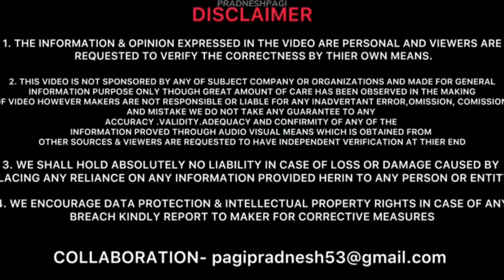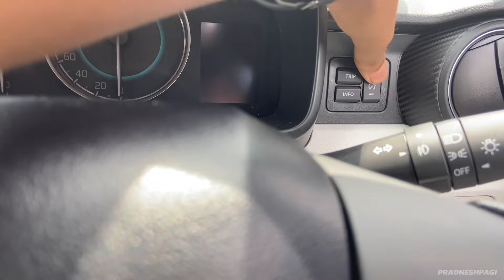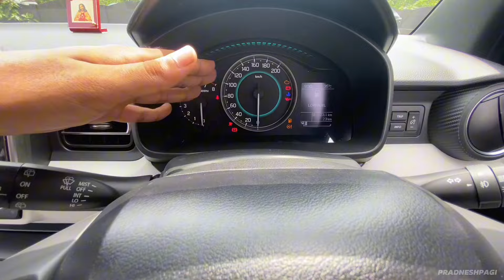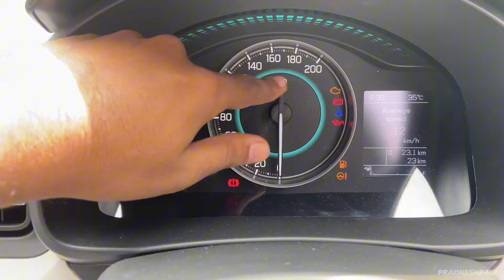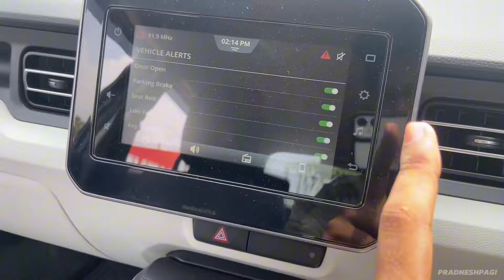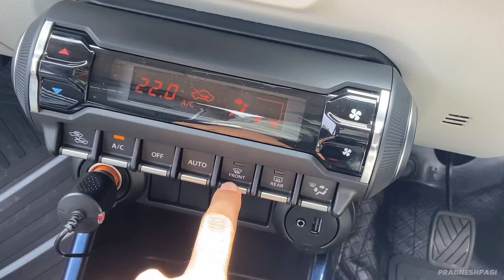2024 MARUTI IGNIS ALPHA - Batter Than Tata Punch ? || MUST WATCH BEFORE BUYING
2024 MARUTI IGNIS ALPHA - Batter Than Tata Punch ? || MUST WATCH BEFORE BUYING